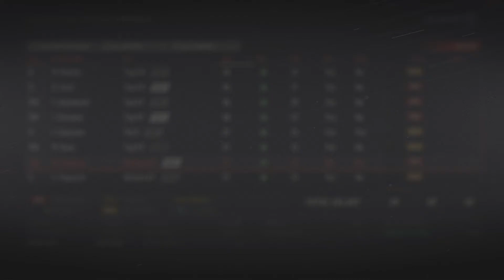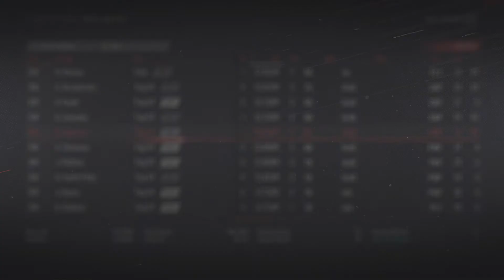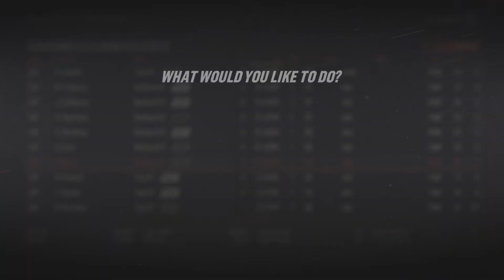NHL 19 | Oklahoma Outlaws Expansion Team | Ep. 1 | "The Start"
Lets get this going